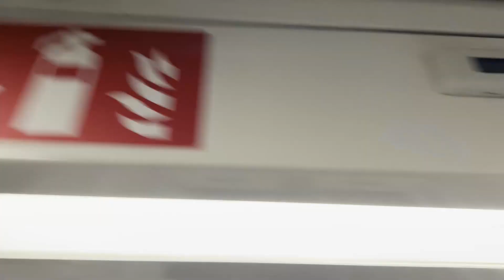[Stadium Shuttle ; CW][SMRT] C830 ~ 807 ~ CC9 Paya Lebar → CC6 Stadium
-Train Details
C830 807
Build By: Alstom Metropolis
Motor: Alstom ONIX IGBT–VVVF
TRN: 513